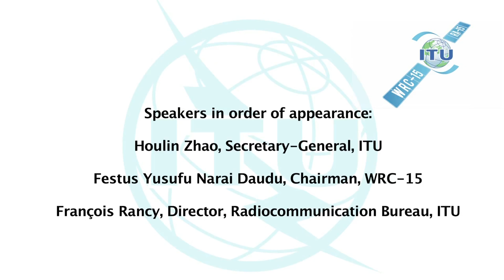ITU PRESS BRIEFING: WRC agreement on allocating spectrum for global flight tracking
World Radiocommunication Conference agreement on allocating spectrum for global flight tracking. Press briefing on 11 November 2015.

Speakers in order of appearance:

Houlin Zhao, Secretary-General, ITU

Festus Yusufu Narai Daudu, Chairman, WRC-15

François Rancy, Director, Radiocommunication Bureau, ITU

Sanjay Acharya
Chief, Media Relations & Public Information, ITU